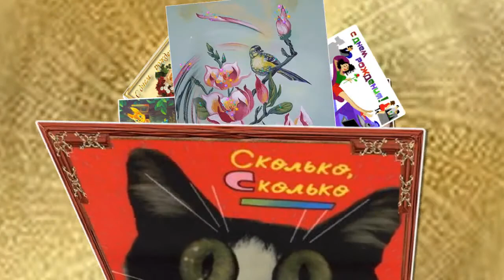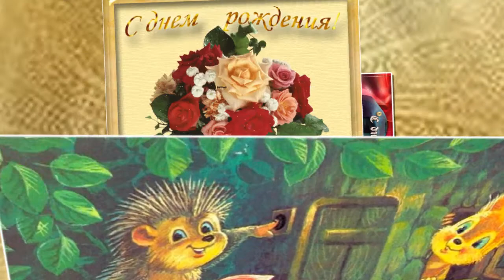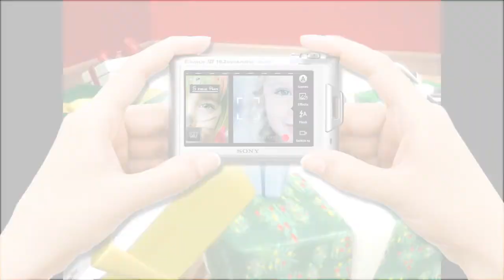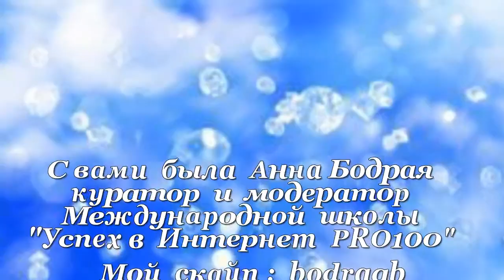Улыбка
Большое  спасибо  Елене  Золотаревой  и  всем  моим  подругам.  по  Мастер-классу  по  изучению   программы  ProShowProducer,
благодаря  навыкам  полученным  в  Мастер- классе  Елены  Золотаревой   на  базе      Международной  школы "Успех в  Интернет  PRO100"
Приглашаю всех в нашу школу!    Зарегистрироваться на обучение можно по ссылке Мой Skype: bodragb ,
Свяжитесь  со  мной  я  создам  для  вас  чудесный  видеоролик  на  заказ.